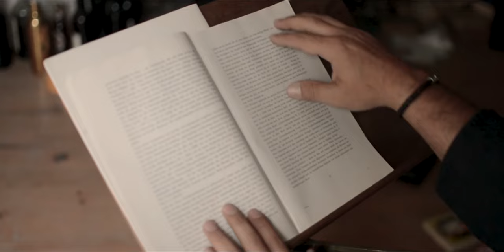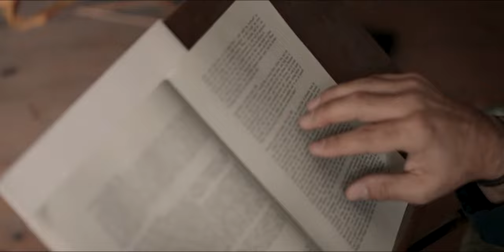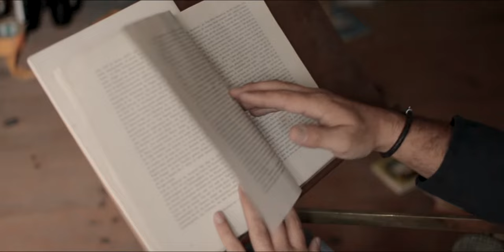Justo Fernández - APOLOGIES 5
Apologies 5, del álbum Apologies. Piano felt. Música para tus sentidos y tu alma.